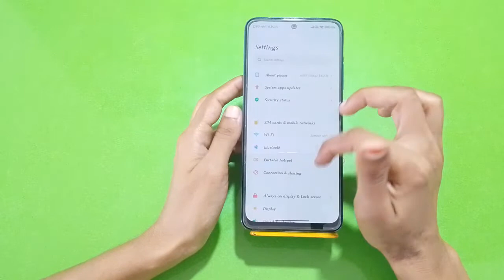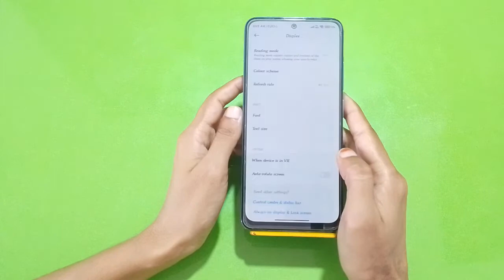How To Change Font Style In Poco M5, Poco M5,Font Change Setting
How To Changefontstyle In Poco M5, Poco M5,